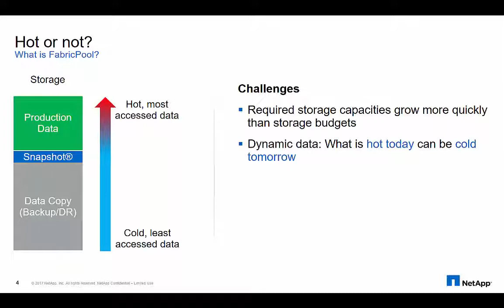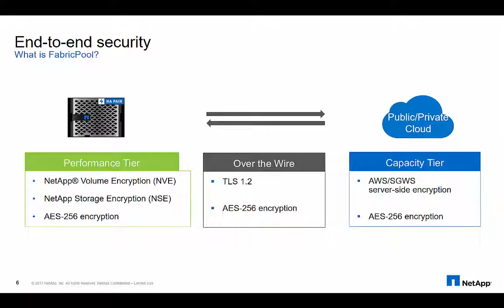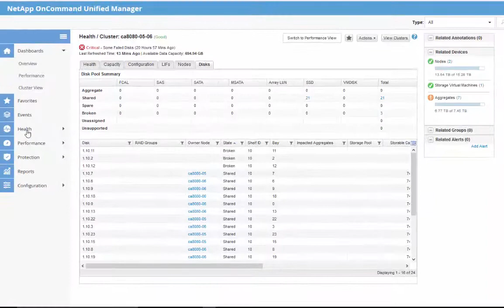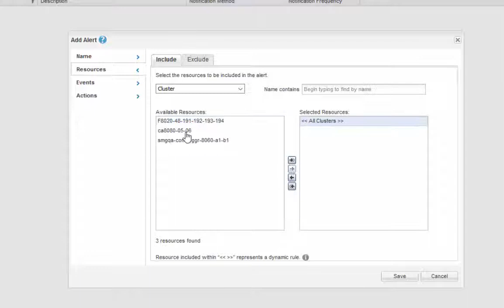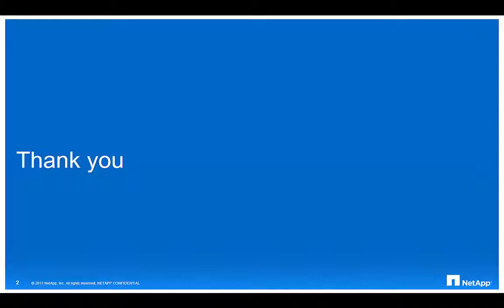FabricPool Monitoring with NetApp Active IQ (formerly OnCommand) Unified Manager 7.2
NetApp Active IQ (OnCommand) Unified Manager is a complete monitoring solution for FabricPool environments.  Learn how NetApp Active IQ Unified Manager 7.2 helps in visualizing, alerting, and reporting of FabricPool ecosystems.